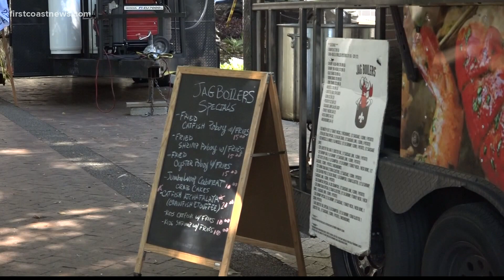Cajun Festival kicks off in Downtown Jacksonville